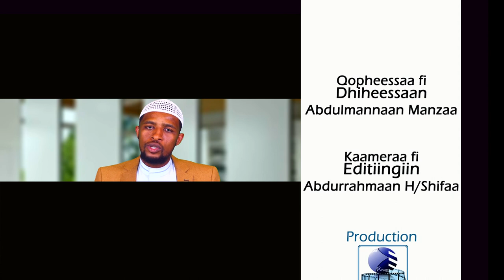Barnoota imaanaa kutaa 13 دروس في الإيمان باللغة الأورومية الحلقة